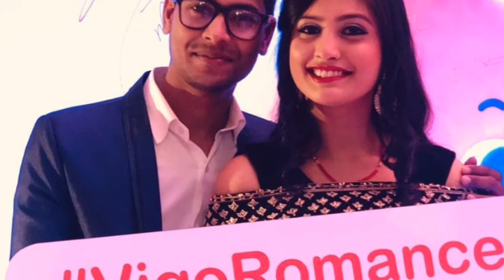Mampi Rahul biography जानिये Mumpi or Rahul की Love 😍😘Story|Lifestory|Lifestyle Income